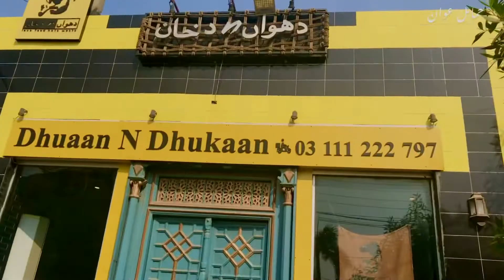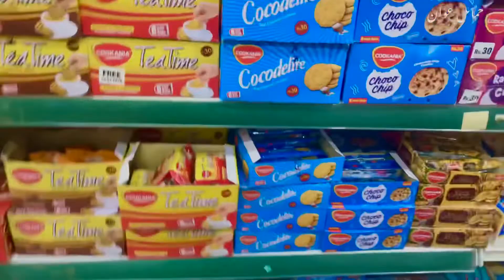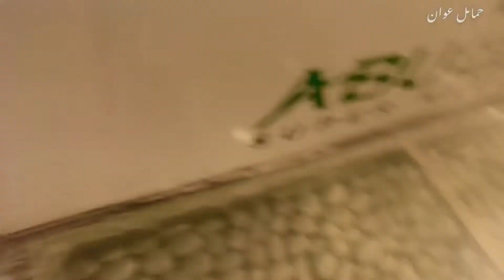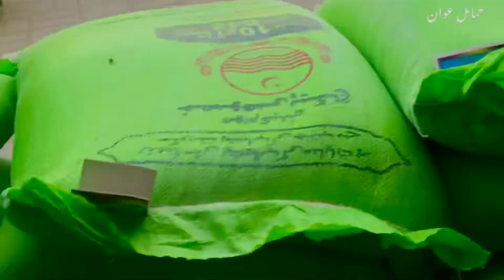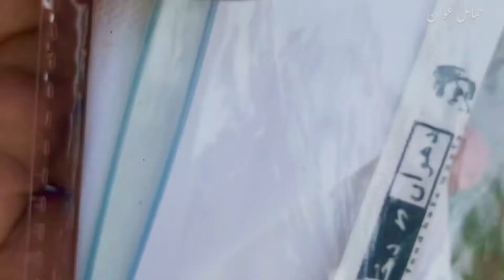Burj huraira shopping mall sargodha || duha n dakhan and ahsan market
Burj huraira shopping mall sargodha random visit and vlog